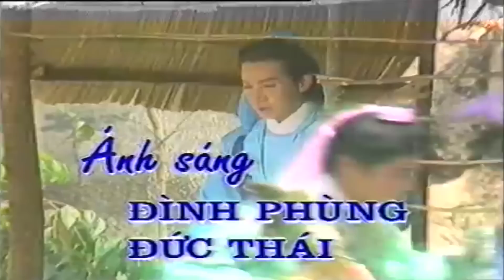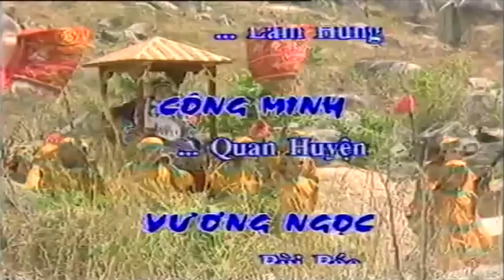Cải Lương Xưa : Tứ Tử Đăng Khoa ( Cải Lương Hồ Quảng,Tuồng Cổ )